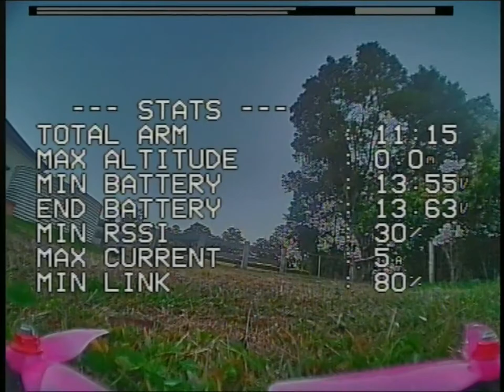11 minute flight on FPVCycle 2203 3000kv motors on 4S with a 750mah BetaFPV battery. Power Pick 5.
Long boring low quality DVR flight, but wanted to see just how long I could fly while taking it easy. Seems 11 minutes can be expected for builds around 160g + battery if flown in this manner with FPVCycle 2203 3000kv motors. battery was a BetaFPV 750mah 4S 95C battery. Note: I am using XT30 connectors.

Frame is a FPVCycle Power Pick 5.

I know nothing about long range, but these motors do seem to be quite efficient on 5" 5125 props when flying casually.